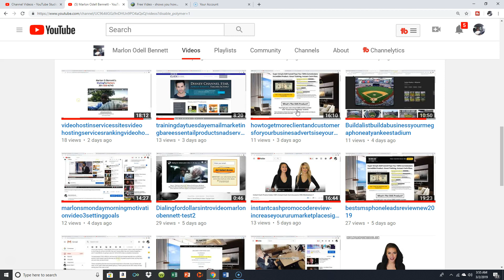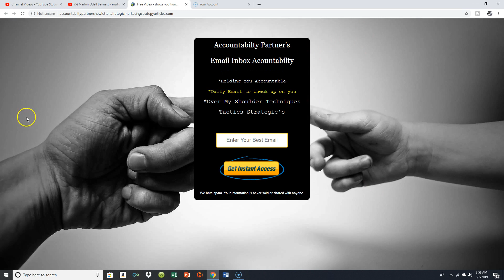NEWAccountabilityPartnersNewsletter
Just a quick-vid to annoounce my accountabiltypartersnewsletter:

Just my way of saying "Igotyourback" in tersm of "holding ypou accpontable
By sending you an email once / twice a week to look in over your shoulders
to check in on and up you...

and to give you "an oporrunity  to look in on me and k in and ove my shoulder's with techique tactic and strategies use can implelnet in your buisness(whateverit is)